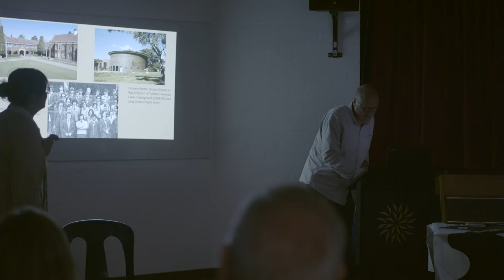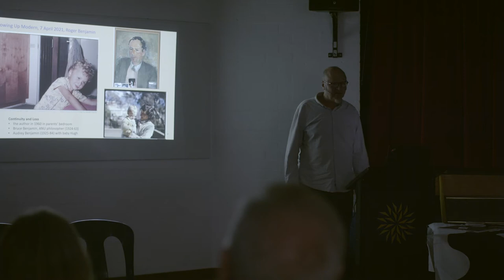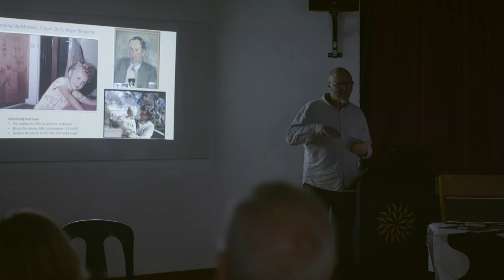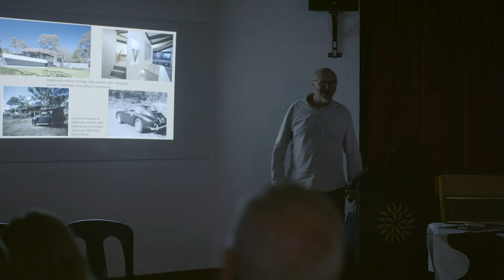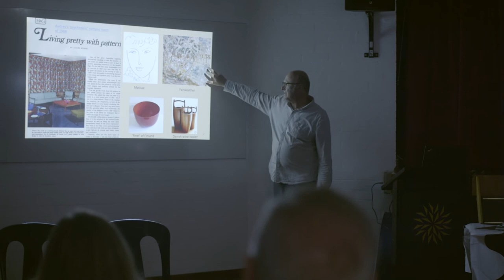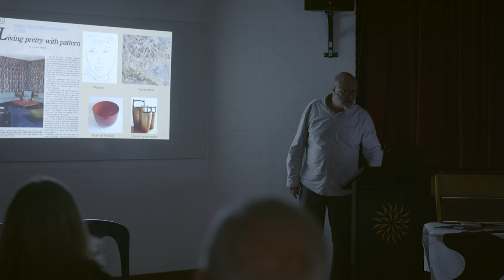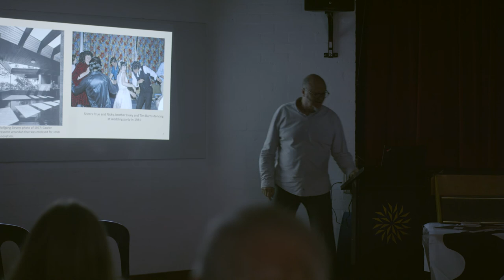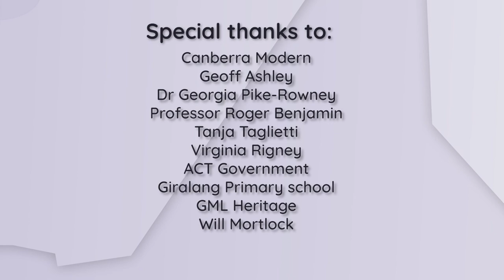Growing Up Modern - Professor Roger Benjamin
Professor Roger Benjamin, Author and Professor of Art History at the University of Sydney